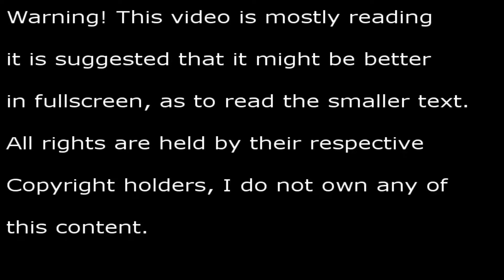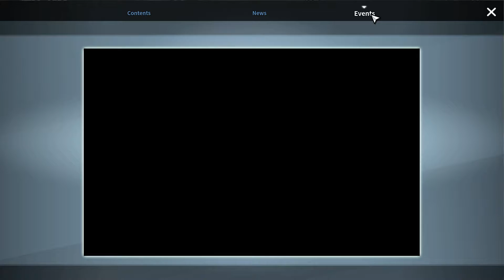HeroWarz- Derrick Ep. 07